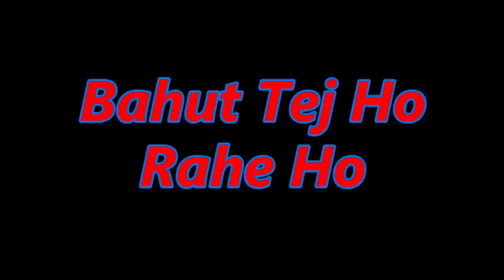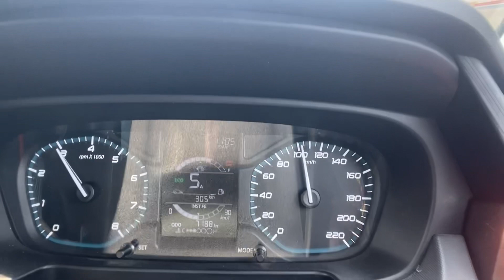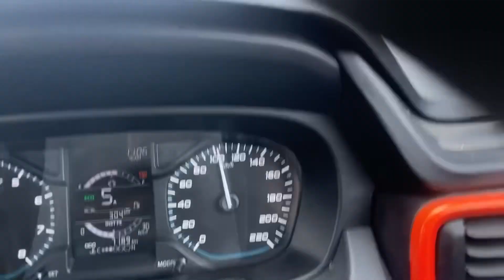kolkata theke haldia asar somoy national high way tey garite ato kichu hoy jabe vabte parini